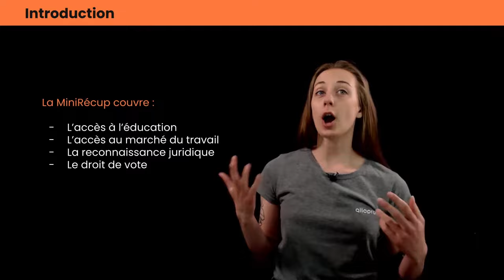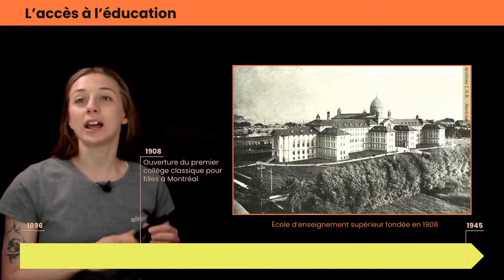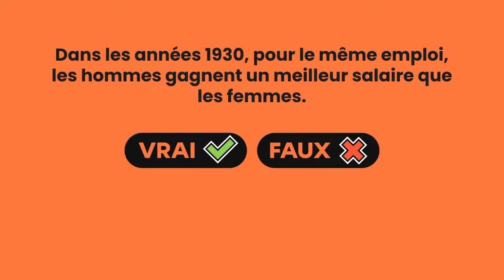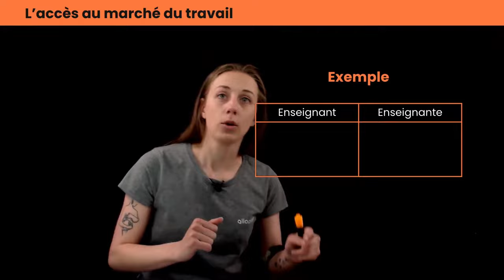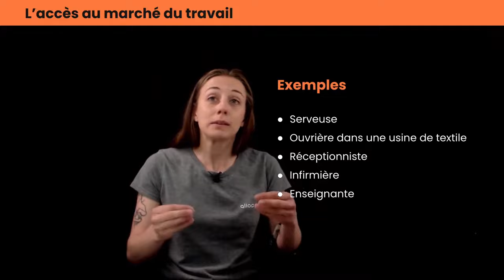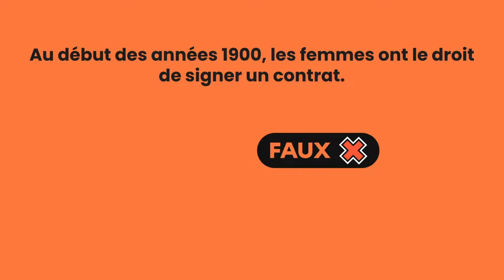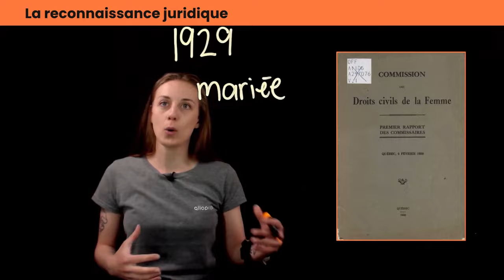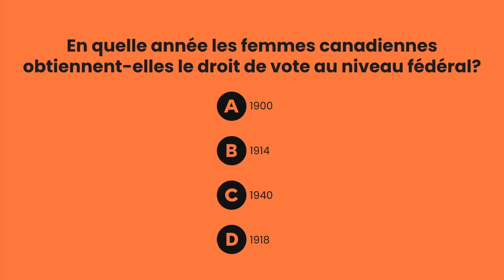Le Canada entre 1896 et 1945 - Les luttes des femmes | Histoire | Alloprof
Quelles sont les revendications des femmes au début du 20e siècle?

Catherine fait une synthèse du module « Les nationalismes et l’autonomie du Canada » en abordant les différentes batailles que mènent les femmes : l’accès à l’éducation, l’accès au marché du travail, la reconnaissance juridique et le droit de vote.

Cette vidéo est chouette, mais sa version interactive est encore mieux.

Chapitres :
0:00 Présentation du plan de la vidéo
0:28 L’accès à l’éducation
2:44 L’accès au marché du travail
5:45 La reconnaissance juridique
8:04 Le droit de vote
11:10 Conclusion